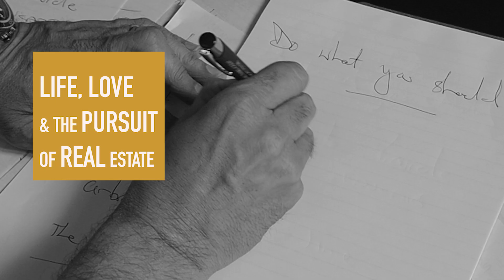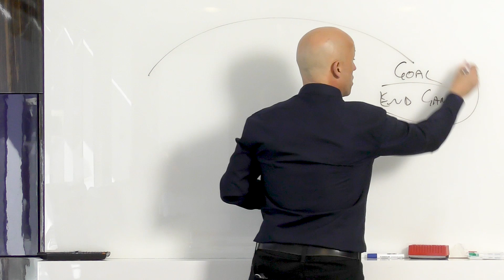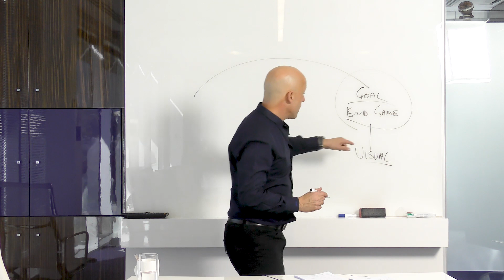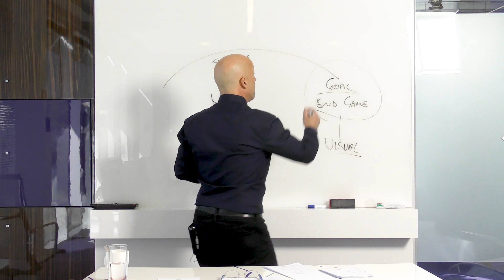Episode 93 - What you Concentrate on Grows!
In this episode Michael Biviano talks about his youngest son, Jacob who through repetition and consistency has been able to perfect his craft and elevate his level of proficiency...